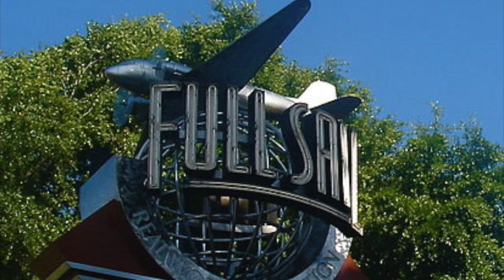About Glory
This About Me video is created for Week 1 of IDT552- Corporate Training and Motivational Development, Instructional Design and technology Master of Science @ Full Sail University

Background music "Passages", composed by Ms Sze-Ying Sim is copyrighted.